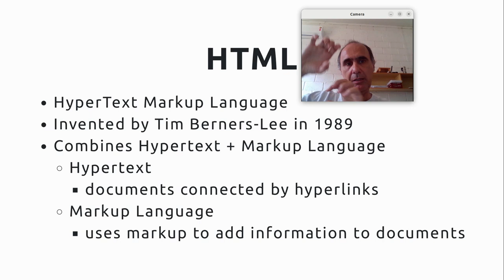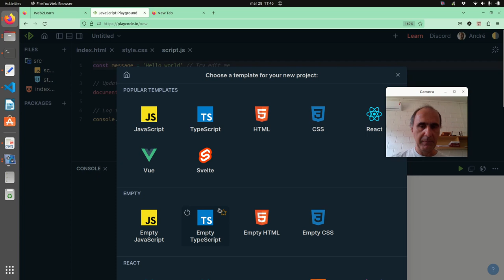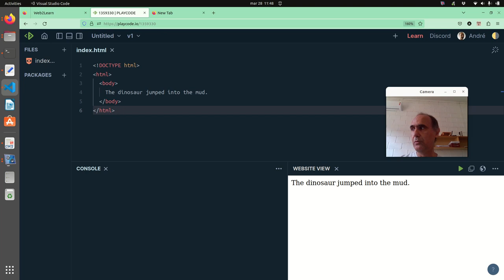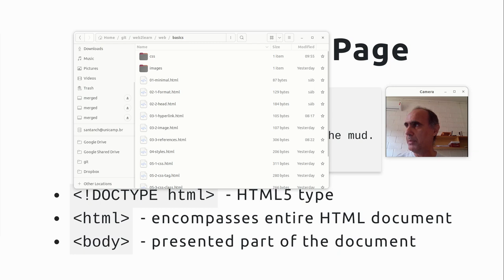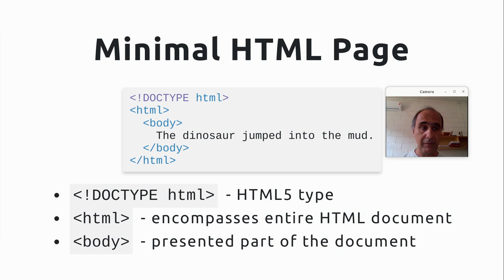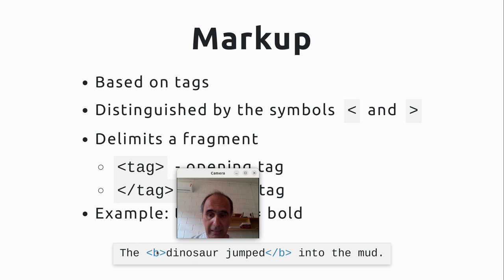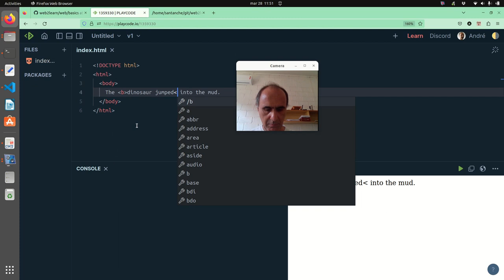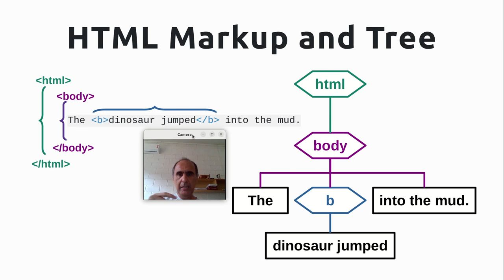Sua Primeira Página HTML Mínima - Web 2023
Noções de HTML e seu papel na Web. Tim Berners-Lee como criador da linguagem e fundador da Web.

Como construir uma página HTML mínima. Escrevendo no JavaScript Playground e em um editor de texto simples. Testando a página no navegador. Introdução ao conceito de tags e de sua hierarquia na página.